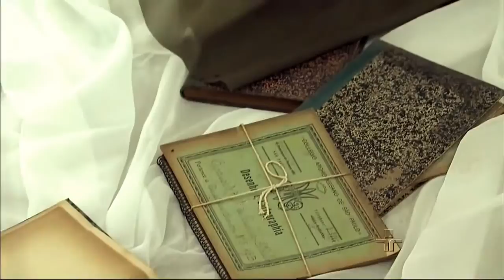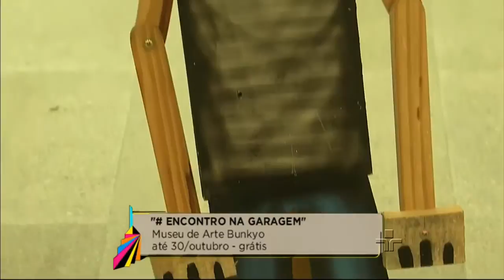Metrópolis: "Encontro na Garagem"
Quarenta artistas consagrados e da nova geração se reúnem em uma mostra numa grande garagem. Além de apresentarem seus trabalhos, eles prestam uma homenagem ao precursor da arte performance: Ivald Granato. Já temos aqui bons motivos pra conferir a exposição: "Encontro na Garagem".